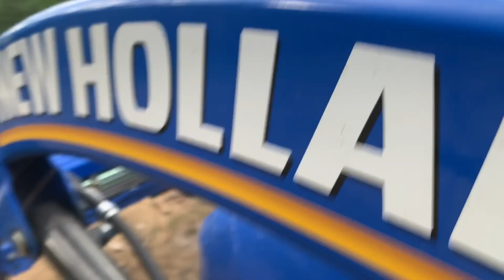Cutting trees clearing property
This afternoon we cut more trees down to make a bigger yard and clean up the property.